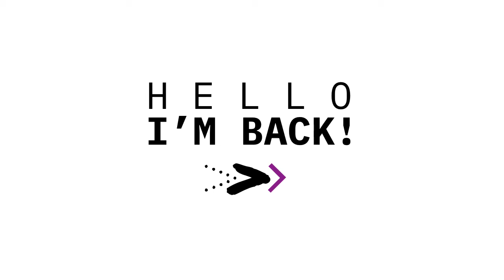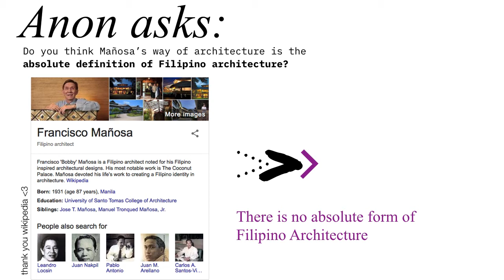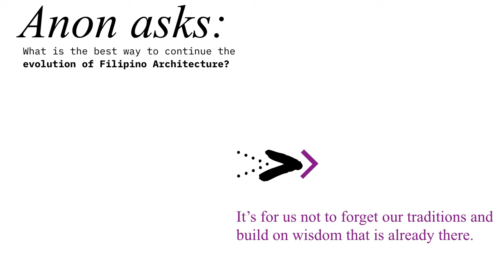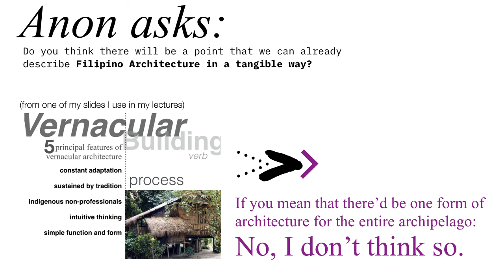In Three Minutes 01 Filipino Architecture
The first installment of my answers for questions asked over

Gerard Lico's Book on Filipino Architecture

More Questions?

None of the authors or contributors, in any way whatsoever, can be responsible for your use of the information contained in or linked from this website. Kindly take the necessary steps to verify whatever information you get from this.

I still hope you’d enjoy the content :)